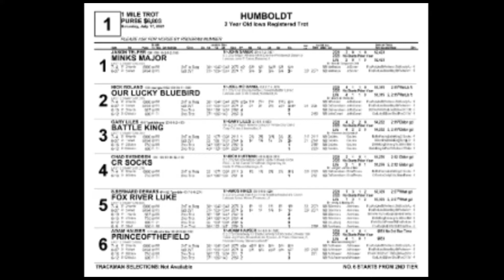Humboldt 7 17 21 Race One